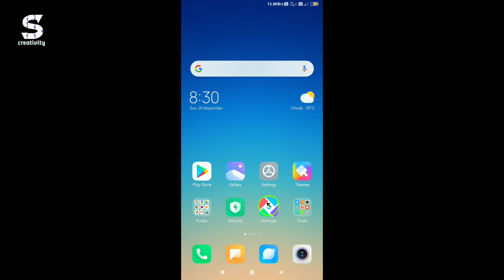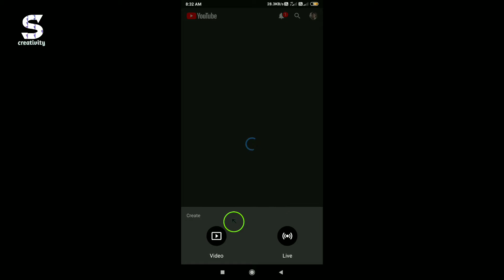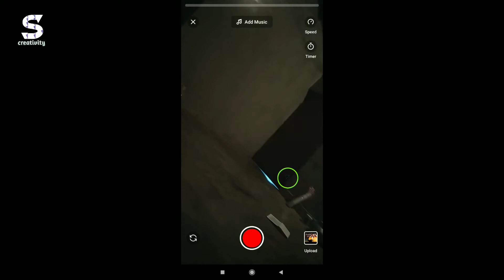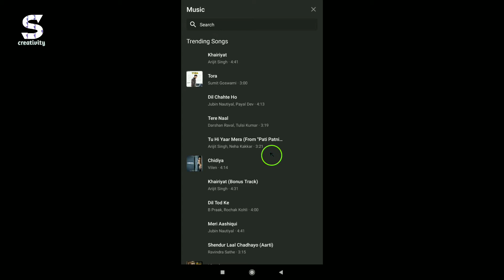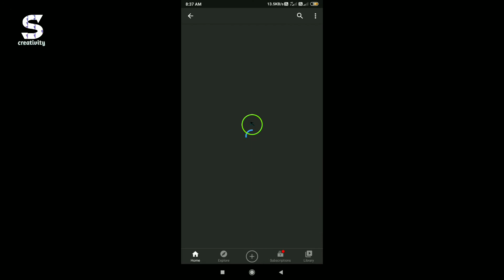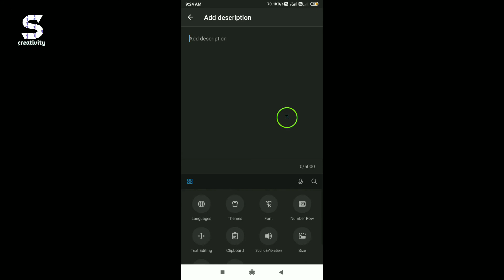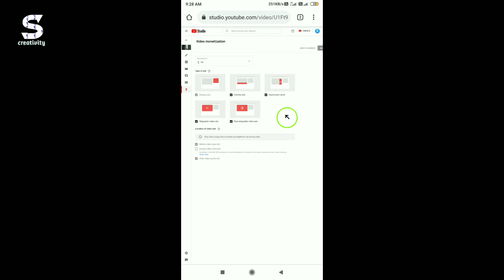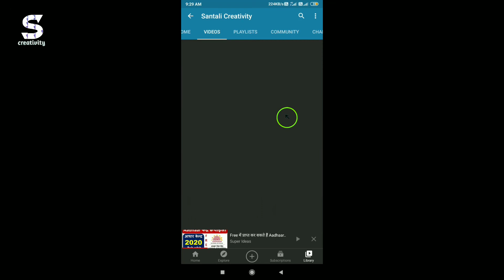YouTube Short Video App | How to Upload First Short Video on YouTube with monetization